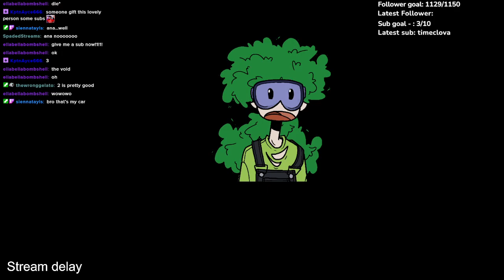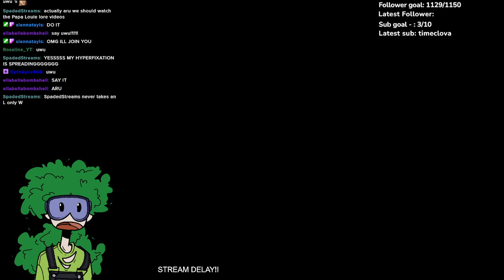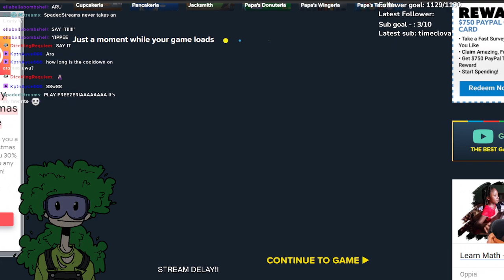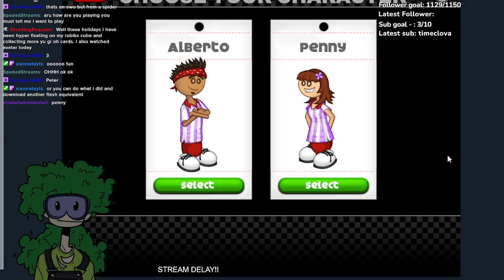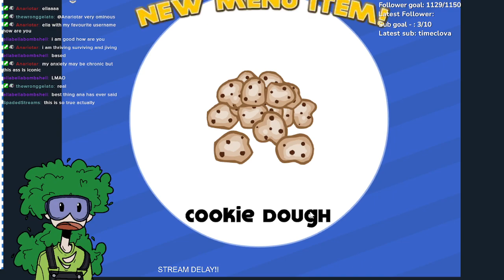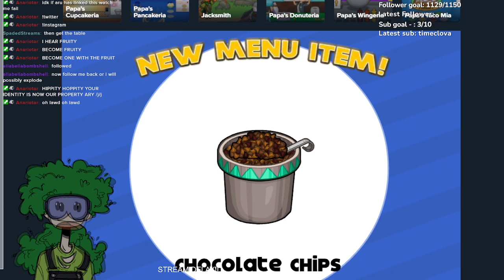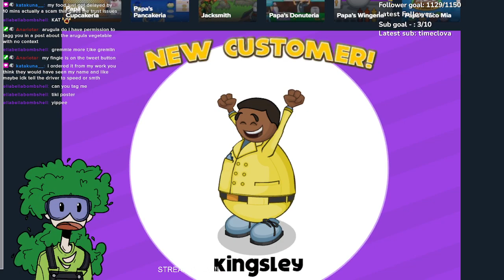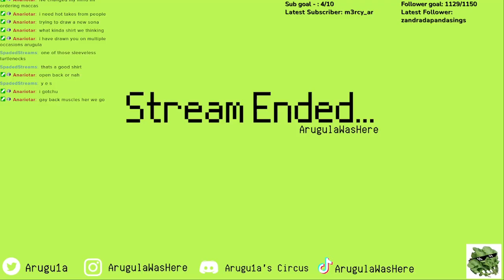27/12/2022: Last Stream for a little while